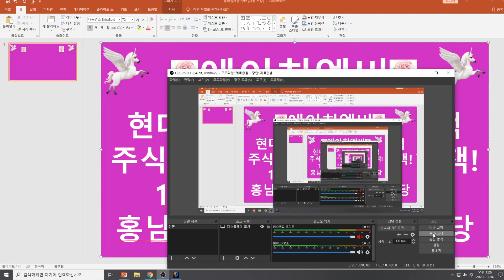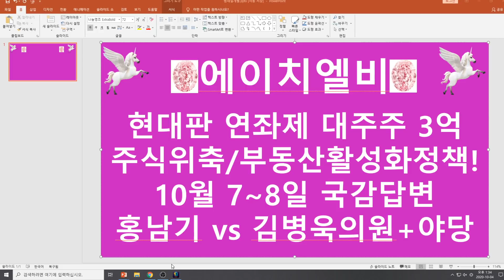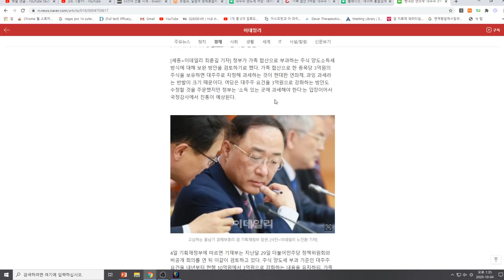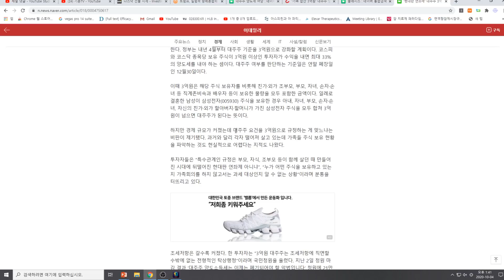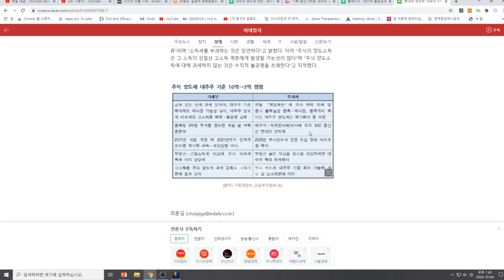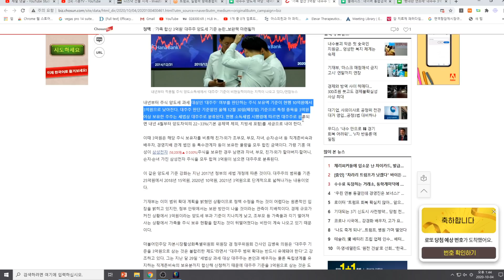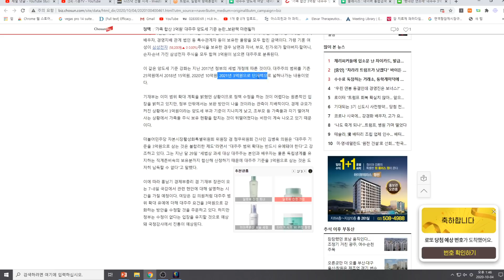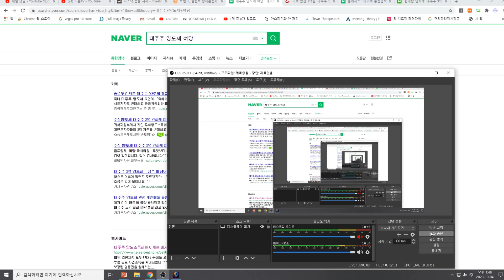[주식투자]에이치엘비(현대판 연좌제 대주주 3억/주식위축 →부동산 활성화정책!/10월 7~8일 국감답변/홍남기+정부 vs 김병욱의원+야당)